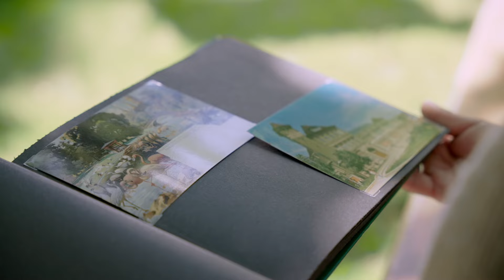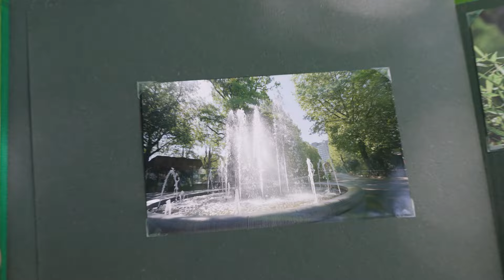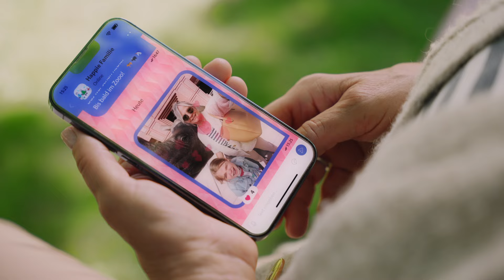180 Jahre Zoo Berlin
Der Zoo Berlin begeistert Groß und Klein über Generationen hinweg. Eine Institution, die Kindheitserinnerungen weckt und gleichzeitig mit großen Schritten den Weg in die Moderne findet. Der Zoo spiegelt die Hauptstadt wider: bunt und vielfältig – ein Ort der Begegnung. Gemeinsam zelebrieren wir 180 Jahre Zoo Berlin und blicken auf eine beeindruckende Geschichte zurück.